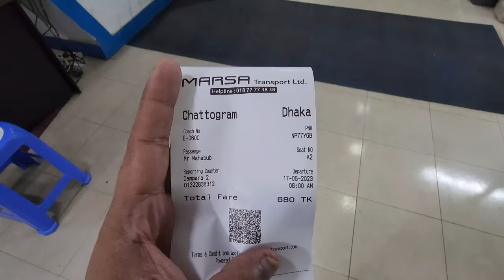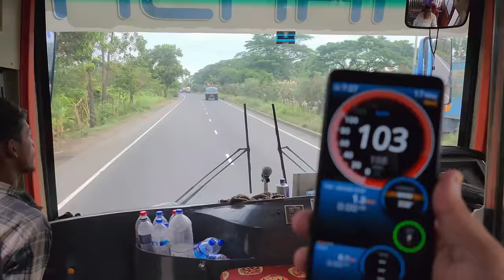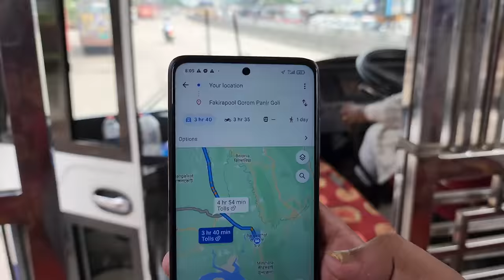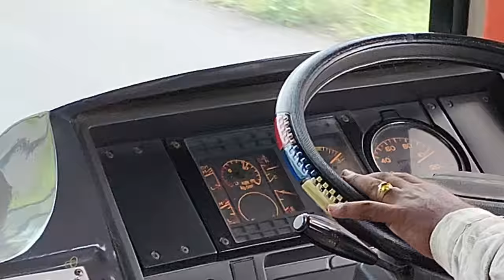মোখা ঝড়ের মধ্যে ঝড়ের গতিতে চট্টগ্রাম থেকে ঢাকা ভ্রমণের রোমাঞ্চকর অভিজ্ঞতা|Marsa Bus Travel Vlog 71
BUSINESS CLASS AIR VLOG FIRST TIME IN BD